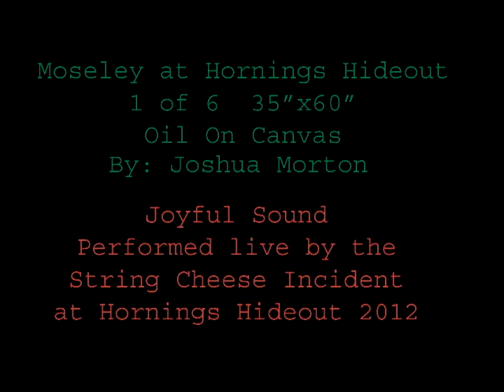Moseley at Horning's Hideout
1 of 6
Oil on Canvas 35"x 59"